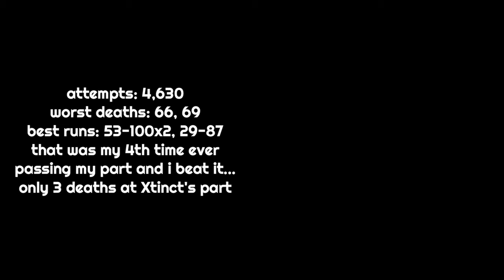I Verified And Fluked A TOP 50 CHALLENGE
LEVEL ID: 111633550 - "Pure Extinction" by FakePureL
I have NO IDEA how I fluked this Geometry Dash top 50 challenge level from 69%. I only passed my wave part a grand total of THREE TIMES before beating it! I also had only done Xtinct's part (the second part) in its entirety TWICE before I verified it! This is 100% harder than Cooks which is currently 56 on the list. God BLESSES us all.

Also hey @challengelist or something like that when am I getting unbanned from your dead server lol 🥺